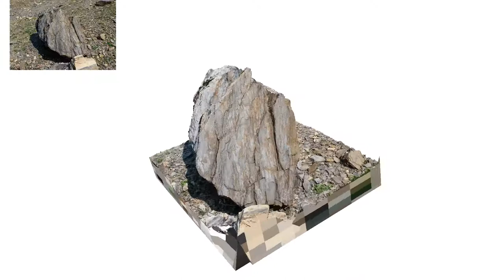Qamarvan_Stone_001